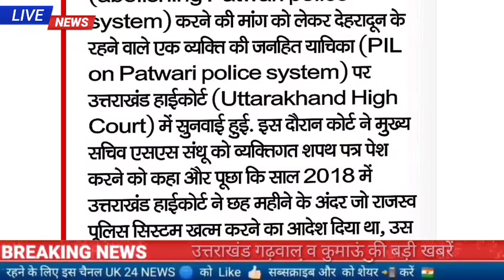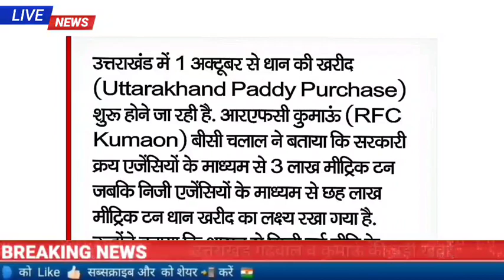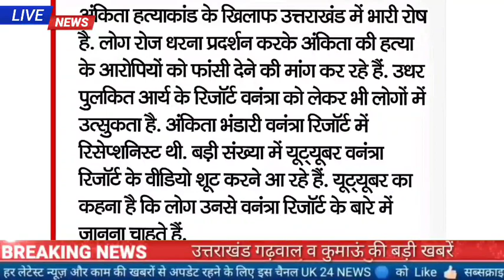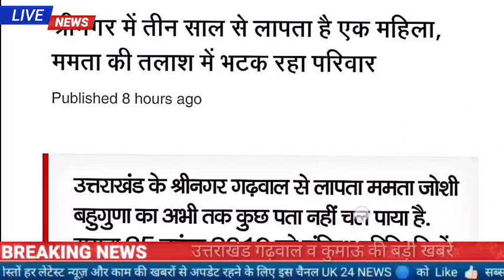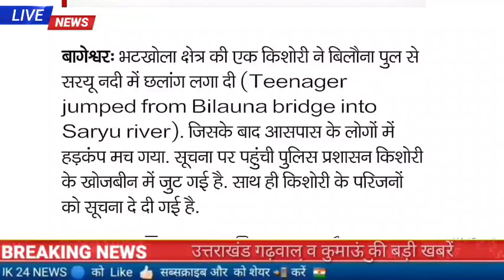28 सितंबर उत्तराखंड शाम की खबरें, बस गिरी 5 घायल, अंकिता मामले में आक्रोश दिनभर की बड़ी खबरें